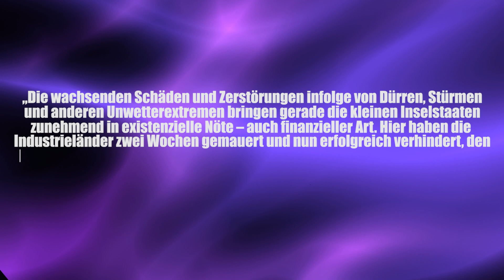Deutschland vermasselt Klimakonferenz - Clixoom Science & Fiction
Wir Deutschen haben die Klimakonferenz vermasselt, die ärmeren Regionen der Erde fühlen sich allein gelassen.

Quelle:

Clixoom Science & Fiction: Das sind spannende News aus der Wissenschaft über revolutionäre Forschungsergebnisse, spannende Studien und spektakuläre Eindeckungen.